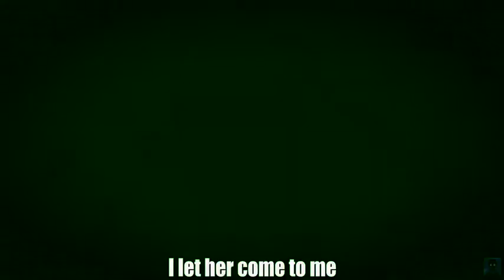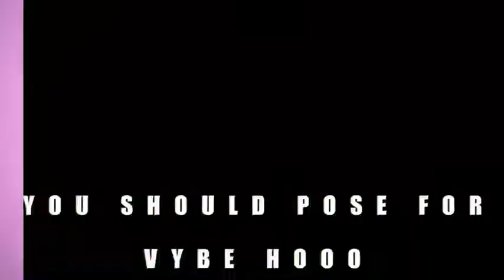MAGIE MAG-A-ZINE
TELL FRIEND TO TELL A FRIEND MAGIE MAG-A-ZINE SUPA FINESSE